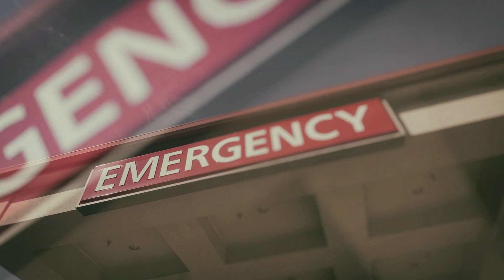Man Dies, Sees Future, Shocked by What He Saw on the Other Side (Powerful NDE)